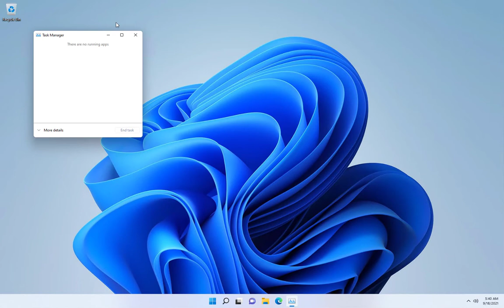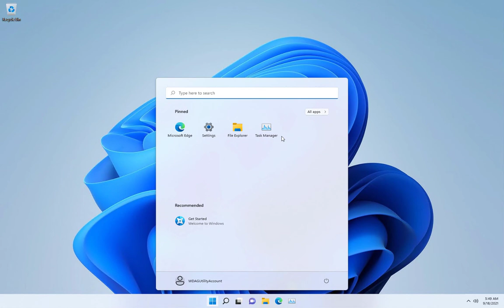Windows 11 Task Manager Keyboard Shortcuts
Windows 11 Task Manager Keyboard Shortcuts, In this video we will cover 4 easy methods to open Task Manager in Win 11. beside taskbar settings.Access task manager fast in Windows 11

How to open Task Manager in Windows 11?
Microsoft removed the task manager from the taskbar in the new OS, In previous versions of Windows you simply right-click on the taskbar and that was the common and most used method to access the task manager.

Here are 4 ways to open the Task Manager in Windows 11
-Method 1: Start Button
right-click the Start button on the taskbar. Select Task Manager from the menu that appears
-Method 2: Search
Simply type Task Manager into the search bar then click open.
-Method 3: Run Window
Press Windows+R, then type "taskmgr", and then click "OK"
-Method 4: Ctrl+Shift+Escape
 Press Ctrl+Shift+Escape on your keyboard to bring up Task Manager. This is a quick way to open Task Manager using your keyboard in Windows 11

There are more methods to open Task Manager in Windows 11 but in general, I hope that this info will help you.

🌟Windows 11 Customization for Beginners 🌟

In this section, we cover how to upgrade Windows 10 to Windows 11 for free without any problems, and we cover Windows 11 Optimization options that you should know to
run your computer, and how to customize Windows 11 settings, options,  and new features with some tips and tricks to personalize your operating system to make it look better and run faster.